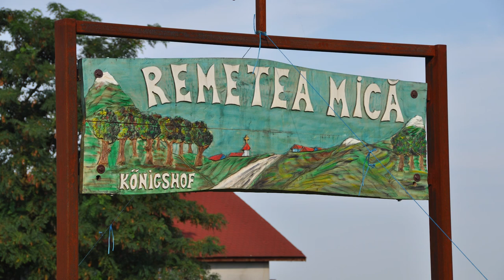KÖNIGSHOFER SCHWABEN - TREFFEN - Karlsruhe 5.Oktober 2019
Königshofer Treffen - Karlsruhe  am 5 Oktober 2019